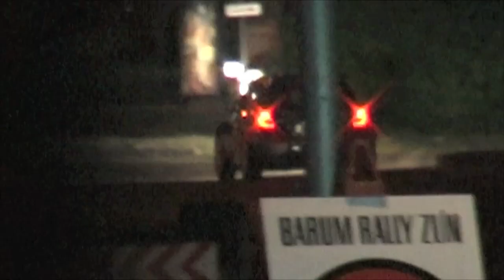Pavel Valoušek crash - Barum Czech rally Zlin 2009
Pavel Valoušek a jeho setkání s jednou zlínských cedulí při IRC Barum Czech Rally Zlín 2009 :)

Pavel Valousek hits one of the road singns at IRC Barum Czech Rally Zlin 2009